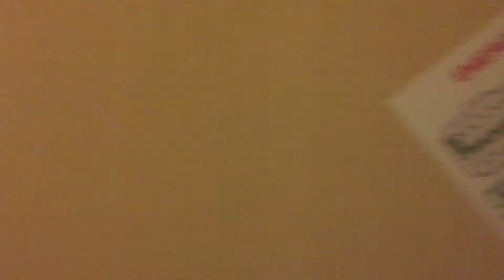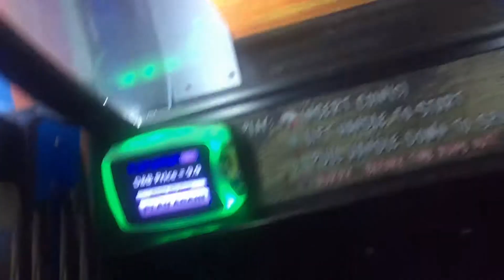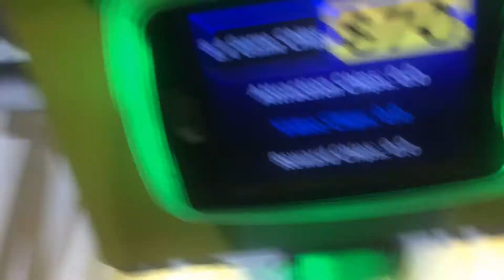Donut Owl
Mario was such a nice guy at Dave and Busters, so it tore me apart informing him about the bill situation